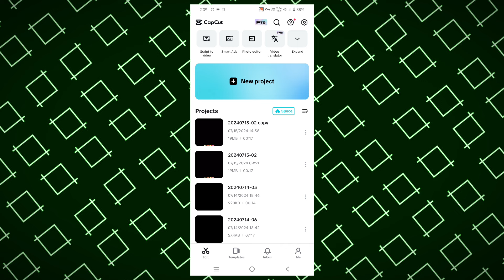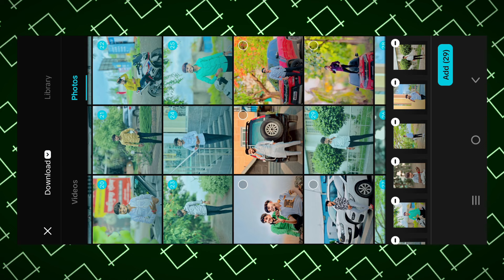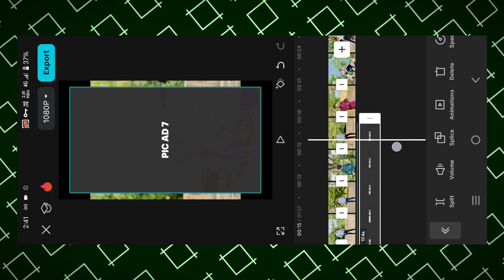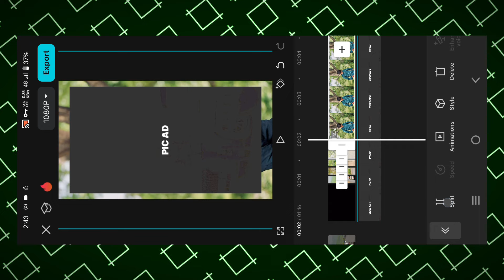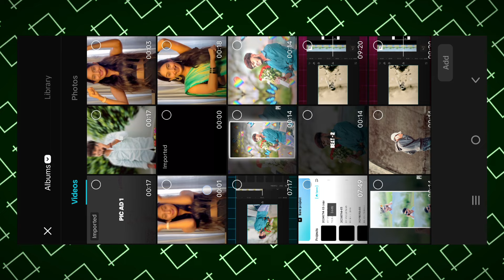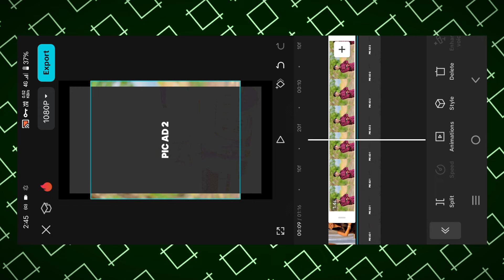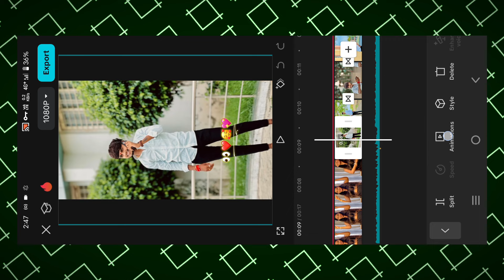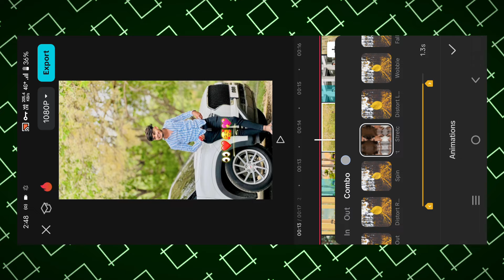Instagram Viral Girls Reels Video Editing | Marathi Songs Reel Editing | New Capcut Video Editing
1 - trending reels attitude video editing
2 - capcut video editing
3 - Instagram viral song reels video editing
4 - trending reel editing capcut
5 - instagram reels video editing
6 - trending reels editing mararhi
7 - new trending reels video editing
8 - attitude reels video editing
9 - instagram attitude reels video editing
10 - marathi songs reels editing